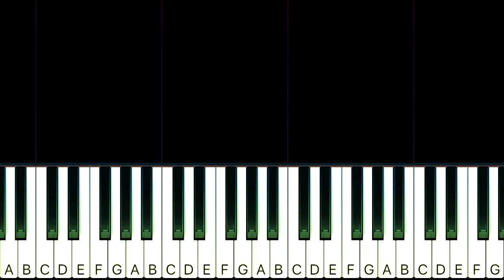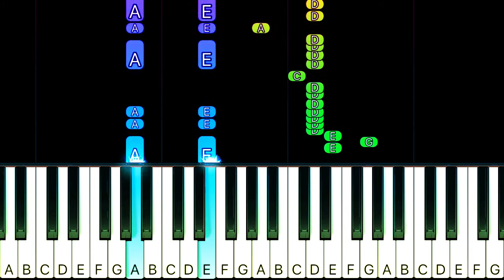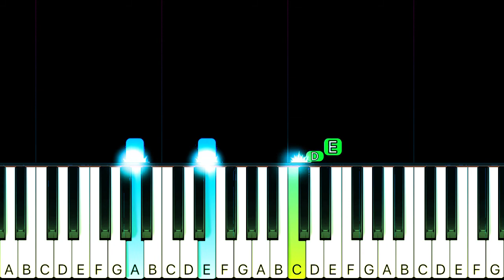SECRET NUMBER (시크릿넘버) - Fire Saturday (불토) - Piano Instrumental TUTORIAL by Piano Fun Play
Learn how to play Fire Saturday by SECRET NUMBER on piano with this Piano TUTORIAL! Please enjoy!